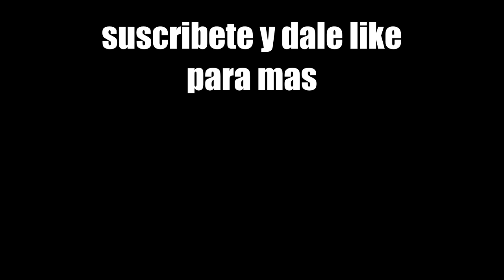MI AMIGO AURONPLAY Y YO | Sons of the Forest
Tras venir a rescatar a una familia desaparecida en el bosque. Nos bajaron el helicóptero a tiros. Mi amigo auronplay y yo tendremos que sobrevivir. No estoy solo en el bosque